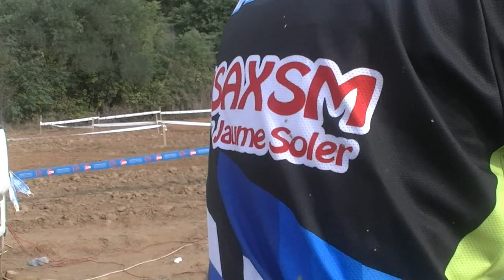Endurada AMVT Súria 2015 Full Attack by Jaume Soler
Amics Moto Valls de Torroella Can Taulé organitza un enduro del campionat català d'endurades:
1. Ramon Quer ( Beta )
2. Enric Francisco ( KTM )
3. Rafa Garcia ( Husqvarna )
4. Jordi Quer ( Beta )
5. Lluis Riera ( Yamaha )